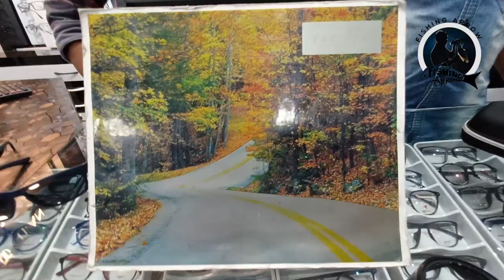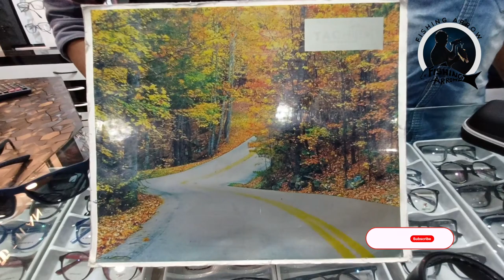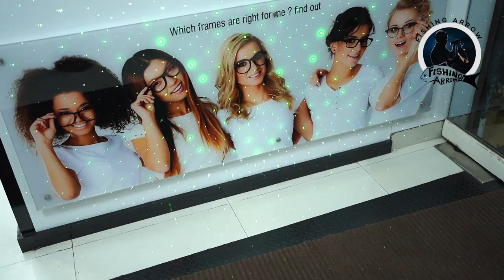POLARIZED SUN GLASS & FISHING SAFETY -Fishing Arrow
Spear gun fish hunting

indian fishing
fishing bros
snake head fishing
cast net fishing
malabar snake head
mallu fishing
monsoon fishing
poovali paral fishing
wallago fishing
kerala beach fishing